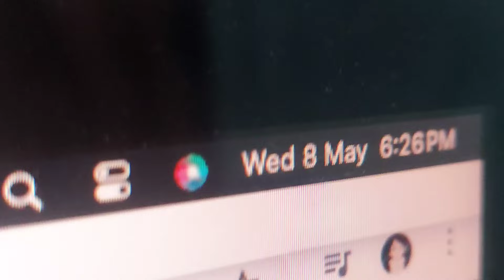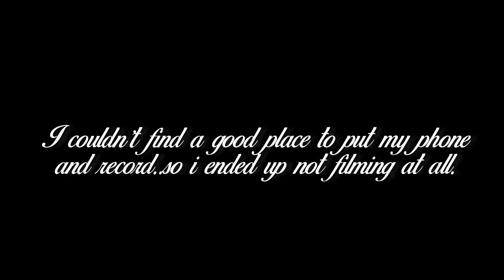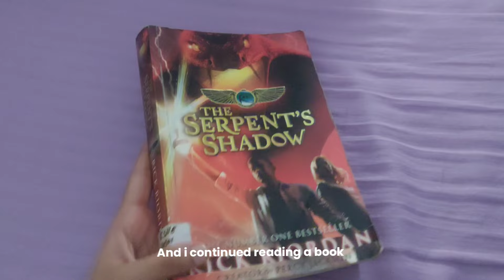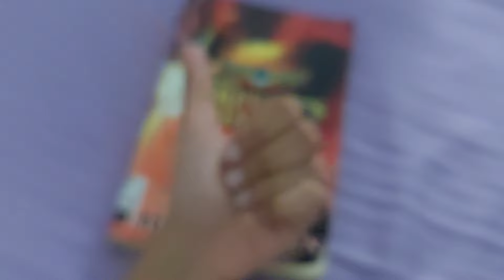48hr STUDY VLOG 👩‍💻| productive vlog| weekend routine as a student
lol

~music~🌷
I don’t own any of the musics
🧸Music: Pefect night by LE SSERAFIM, Astronaut by Stray Kids, You and me by JENNIE

🍦Timestamps
0:00- 0:22 intro
0:22- 3:39 Day-1 (saturday)
3:39- 5:43 Day-2 (sunday)
5:43- 6:47 Rant
6:47- 7:36 Day-2 continued
7:36- 7:47 Outro

🍓 don't mind the hashtags
iPad Air 4 digital notes weekly vlog aesthetic vlog philippines vlog a day in my life week in my life chill week in my life productive days a day in quarantine back to school online classes study vlog study with me waking up at 5 am cram with me jhs diaries junior highschool rk61 mechanical keyboard anne pro 2 knewkey retro keyboard mukbang
a productive study vlog aesthetic vlog study vlog cramming taking notes jhs study vlog new york city productive days take notes with me get productive with me cram with me out and about stressful week maximum productivity cram with me endless studying jhs diaries waking up at 5 am america japan nyc austrailia new york birthday vlog studyvlog senior highschool japanese school cram with me for exams